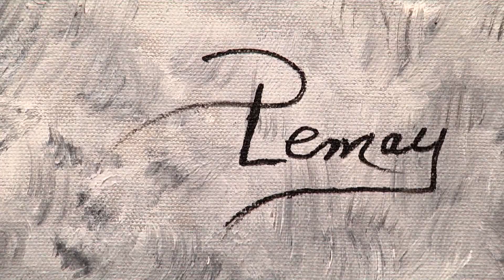On s'en va voir les expos - Danielle Lemay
Mme Danielle Lemay nous parle de sa passion pour la peinture et pour les gens.